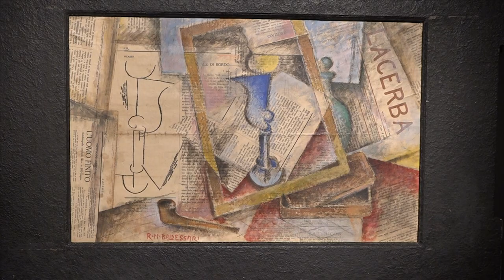Al via la 60° edizione di Cortonantiquaria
Inaugurata oggi venerdì 19 agosto alle ore 17 la sessantesima edizione di Cortonantiquaria. Accompagnati dalle musiche del Quartetto Hubay, il quartetto d'archi di Cor - Orchestra, i visitatori possono scoprire i tesori proposti dagli espositori e calarsi in un seicentesco scenario alla presenza di nobili, popolani ed ecclesiastici in una sfilata di preziosi costumi d'epoca.
Promossa dal Comune di Cortona e da Cortona Sviluppo, la manifestazione riassume nel nome una lunga tradizione che qui ha avuto origine sessanta anni fa e che oggi offre ai visitatori un percorso ricchissimo fra complementi di arredo e oggetti quotidiani. Preziosità e curiosità, argenti, ceramiche, vasi e sculture, creazioni dal 1.500 ai primi decenni del Novecento. Fra le opere presenti in questa edizione alcune statuine lignee a braccia mobili dell’Italia centrale risalenti alla metà del XVIII secolo, che venivano vestite a seconda delle occasioni; ricami su seta con inserti di fili d’oro e d’argento con iconografia religiosa; vasi cinesi risalenti al 1.800; una ribalta piemontese del XVIII secolo; un terracotta fiorentina del primo Settecento raffigurante San Giovanni. E molti altri oggetti da scoprire al Centro Convegni Sant'Agostino.
Affianca Cortonantiquaria la mostra collaterale “Un viaggio nel Futurismo: da Boccioni a Depero” a cura di Simona Bartolena e coordinata da Daniela Porta di Leo Galleries (Monza). La mostra è allestita nel foyer dello storico Teatro Signorelli.